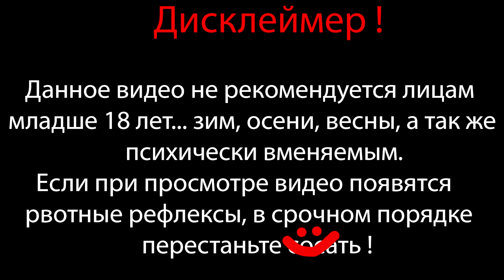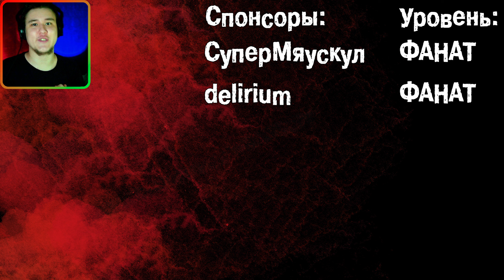ПЕРВАЯ НОЧЬ В ТЁРКЕ, ЧУВСТВУЮ СЕБЯ СЫРОМ ⇶ Terraria №1